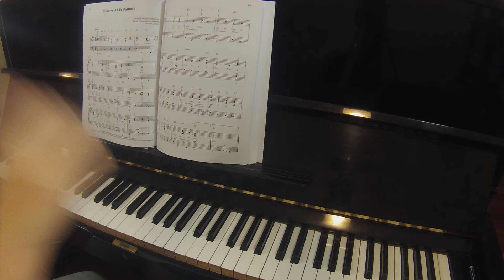O Come All Ye Faithful | The Giant Book of Christmas Sheet Music Dan Coates | piano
Gifts for pianists
Pencils for the frustrated pianist
Student tears
Sustain pedal for keyboard
Keep printed sheets in place
Playing along to a video is better if you can hear it
Store your sheet music